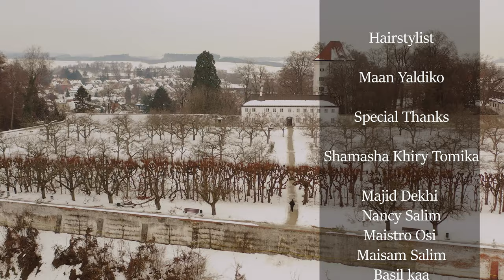Danny Asmaro Darsa d Hoba [Official Video]® داني اسمرو _ درسا دحبا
Danny Asmaro  Darsa d Hoba® [Official Video]

Danny Asmaro
كلمات والحان : الشاعر نبيل گريش
توزيع الموسيقي : تون ستوديو
تصوير  سعد توماس
اخراج : ميران فيديو

Production by
MN Baumontage GmbH
ELEVATE YOURSELF
Munich - Germany 2024